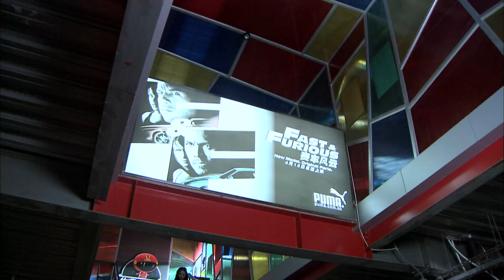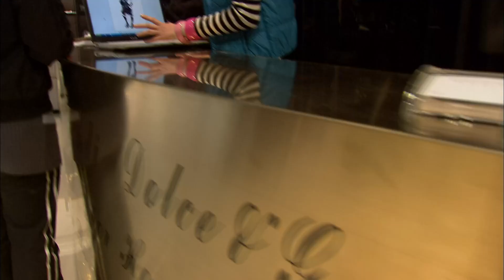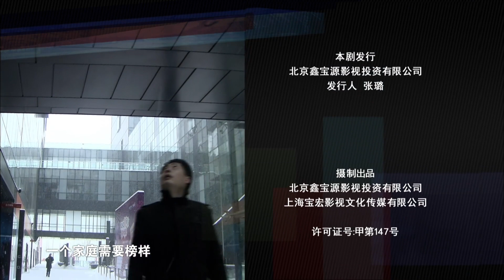婚姻保卫战 33 大结局 | Marriage Battle 33 Finsh（佟大为，马伊琍，黄磊，袁莉 领衔主演）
【剧情介绍】：老同学杨丹（马艳丽 饰）的婚姻破裂，或多或少给了李梅（马伊琍 饰）和兰心（袁莉 饰）这对好姐妹的生活带来一些冲击。李梅原是某证券公司的干练女性，但为了家庭和孩子而放弃许多机会。她身为设计师的丈夫郭洋（佟大为 饰）在外拼命打拚，李梅也却愿当一个相夫教子的传统女性；兰心的丈夫许小宁（黄磊 饰）性格温吞，结果致令所经营的公司濒临倒闭。兰心接过丈夫的烂摊子，凭借一股韧劲儿终于让公司起死回生，夫妻的角色似乎发生对调。与这对年轻夫妇同住一幢公寓的老常（刘金山 饰）也经历过婚姻的失败，如今他与过气的女模特陈梦（于娜 饰）再次走入婚姻殿堂，却也依然无法避免磕磕绊绊。